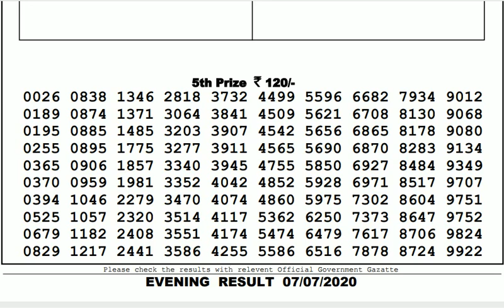Lottery Live I Lottery Results I Sombad Lottery 11.55am 04.00pm 08.00pm gdn